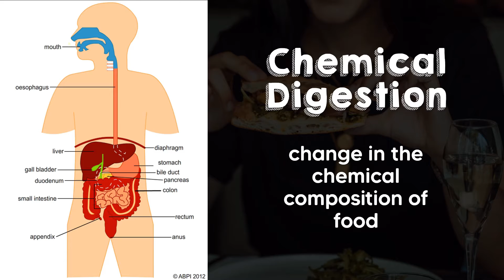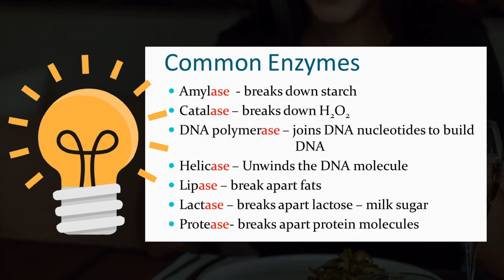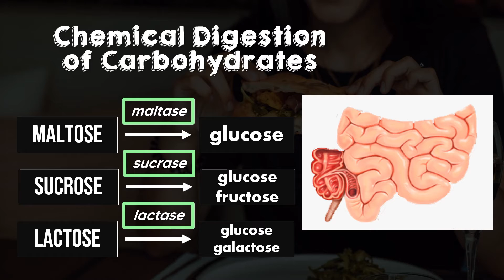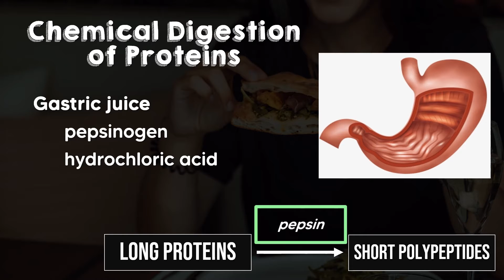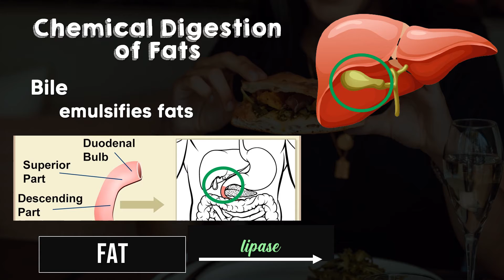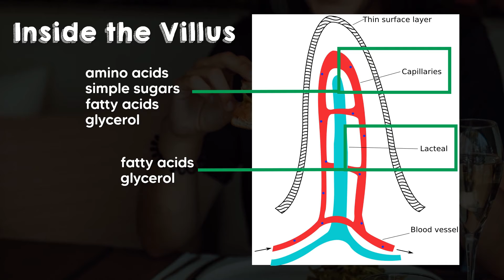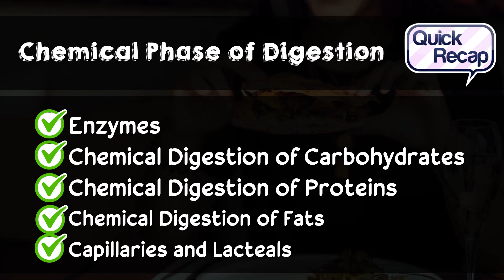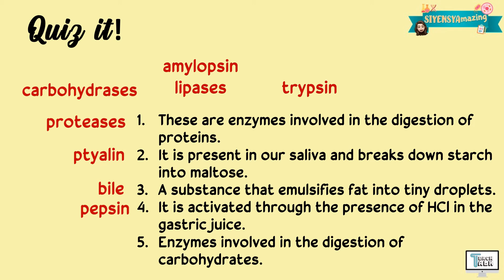Chemical Phase of Digestion | Biology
This video explains the Chemical Phase of Digestion. This is covered under Grade 8 Science.

Have fun!